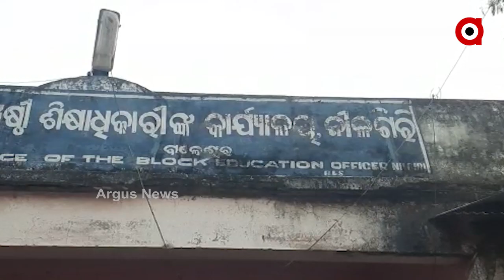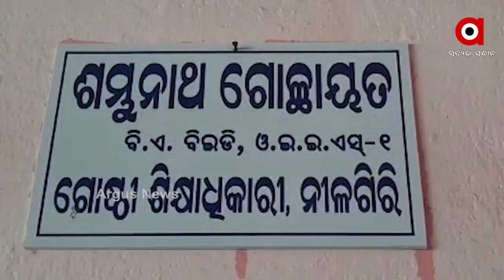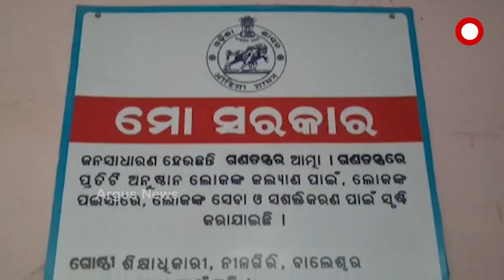ଅର୍ଗସରେ ଖବର ପ୍ରସାରଣ ପରେ ଗ୍ରାମବାସୀଙ୍କୁ ଶିକ୍ଷକଙ୍କ ନାଲିଆଖି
ବାଲେଶ୍ୱର ନୀଳଗିରି ପ୍ରହଲ୍ଲାଦ ନୋଡାଲ ଉପ୍ରା ବିଦ୍ୟାଳୟରେ ଶିଶୁଙ୍କୁ ପୋକରା ଚାଉଳ ଦେବା ଘଟଣା । ଅଭିଯୋଗ ନେଇ ଅର୍ଗସରେ ଖବର ପ୍ରସାରଣ ପରେ ପ୍ରଧାନ ଶିକ୍ଷକ ସନ୍ତୋଷ ମଲ୍ଲିକଙ୍କୁ କାରଣ ଦର୍ଶାଅ ନୋଟିସ ଜାରୀ କରିଥିଲେ ବ୍ଲକ ଶିକ୍ଷାଧିକାରୀ ଶମ୍ଭୁନାଥ ଗୋଛାୟତ। । ନୋଟିସରେ ଦୋଷ ସ୍ୱୀକାର କରିଛନ୍ତି ପ୍ରଧାନ ଶିକ୍ଷକ। କିନ୍ତୁ ଏପର୍ଯ୍ୟନ୍ତ ହୋଇନି କୌଣସି କାର୍ଯ୍ୟାନୁଷ୍ଠାନ.